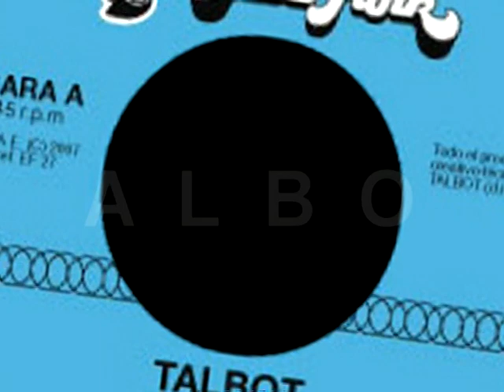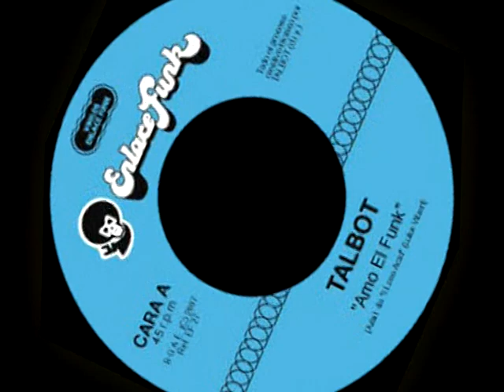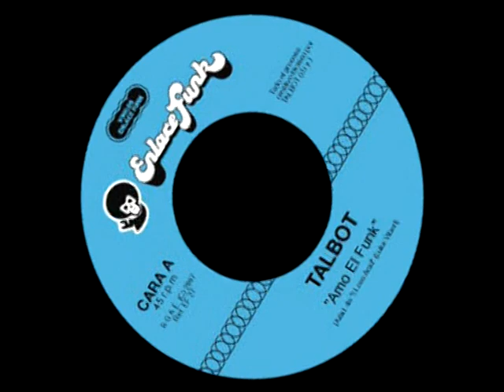Talbot - Amo El Funk ( Luke Vibert's "I Love Acid" 's version )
Versión de "I Love Acid" de Luke Vibert

7'' vinyl released in: Enlace Funk Vinilos (EF27)